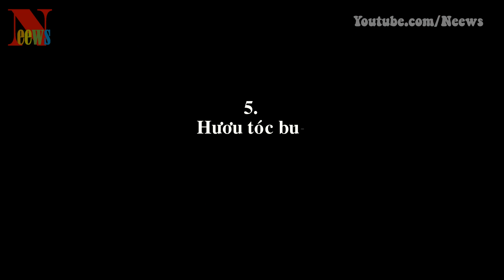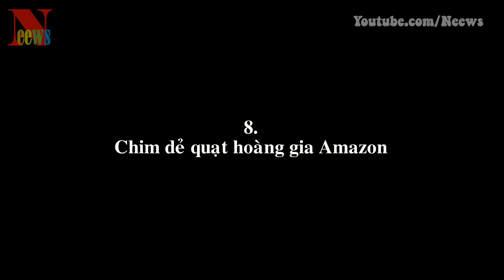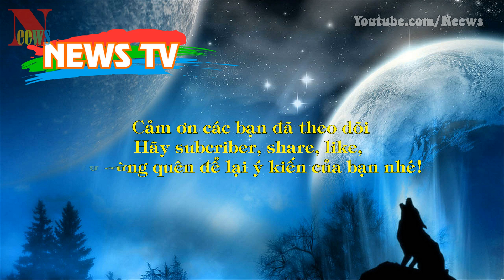Những loài động vật có khả năng siêu phàm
[News TV] - Điều kiện sống thay đổi khiến các loài vật luôn phải tìm ra cách để thích ứng với môi trường mới, cho dù có thể là những cách rất kỳ quái.